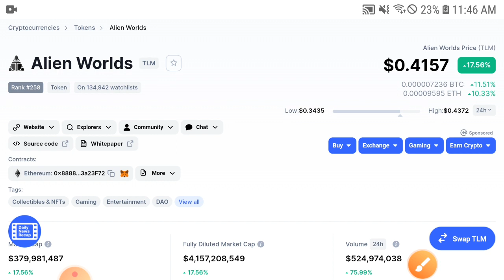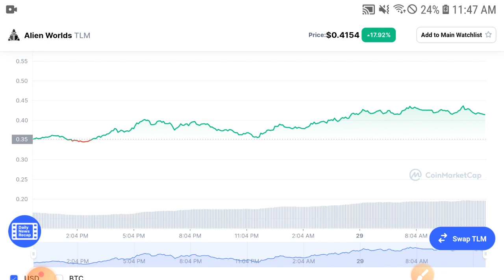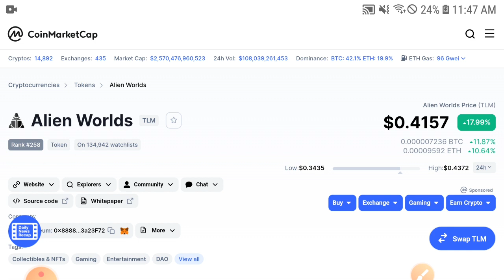Alien Worlds TLM WOW Finally Holders Congrats! || TLM Price Prediction Today URGENT news